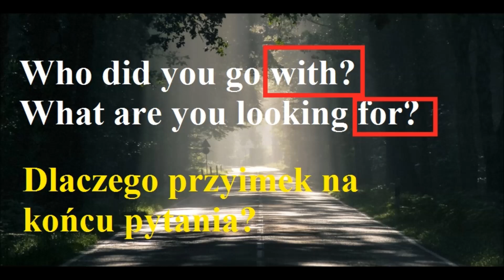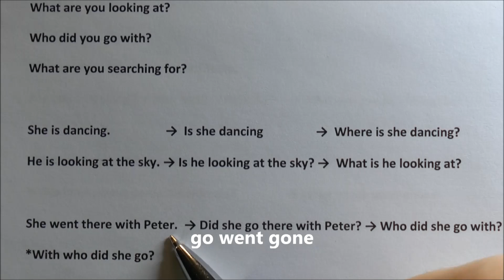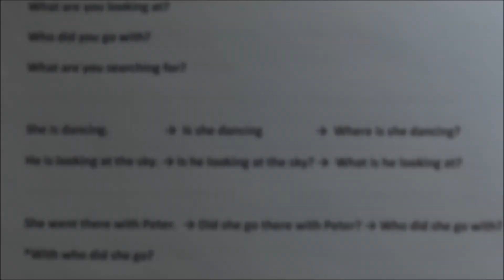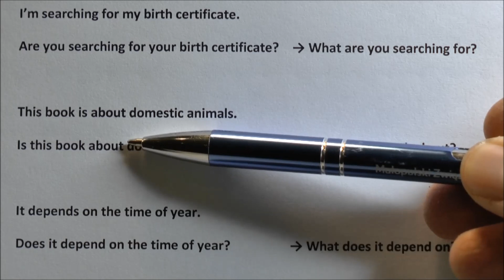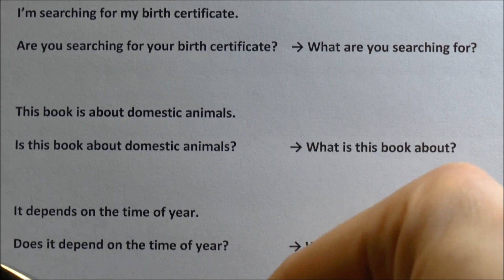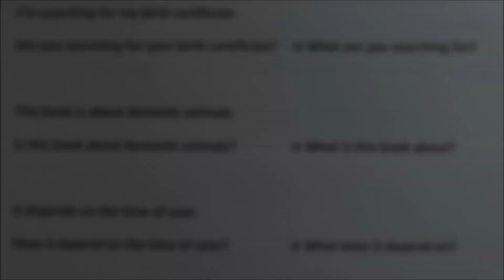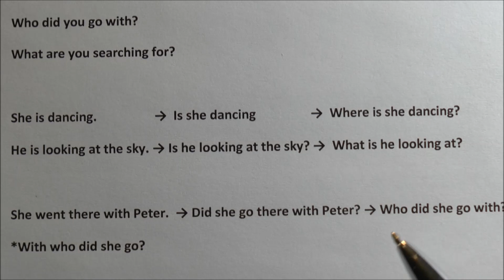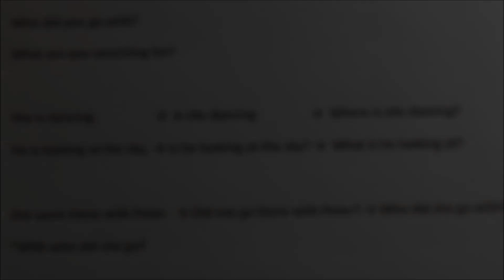Dlaczego przyimek na końcu pytania? - What are you looking at? j. angielski